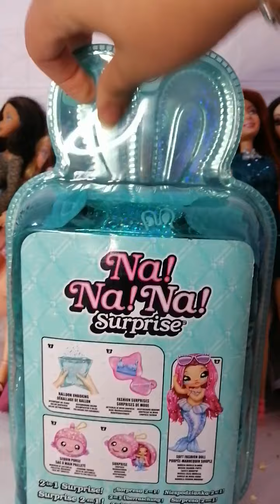Na na surprise glitter edition unboxing and review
Na na surprise dolls are soo unique comes in different editions